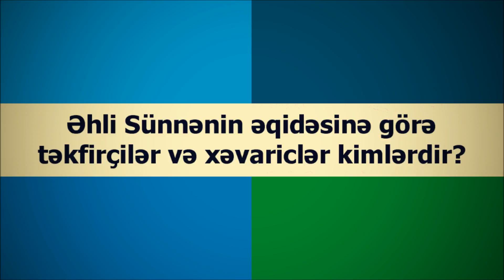Veysəl: Əhli Sünnənin əqidəsinə görə təkfirçilər və xəvariclər kimlərdir?